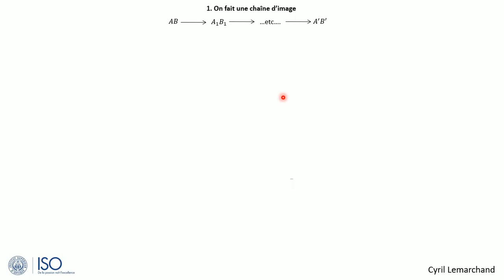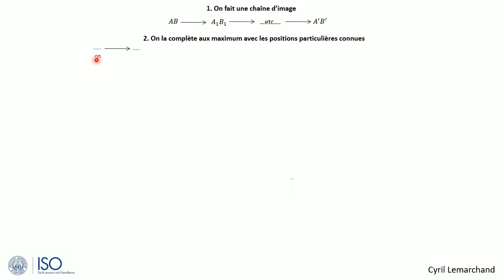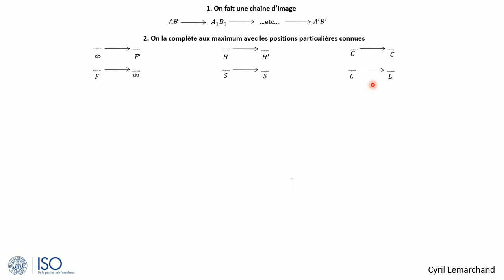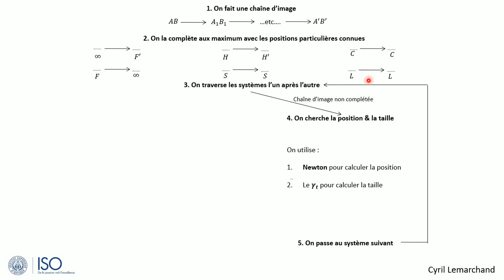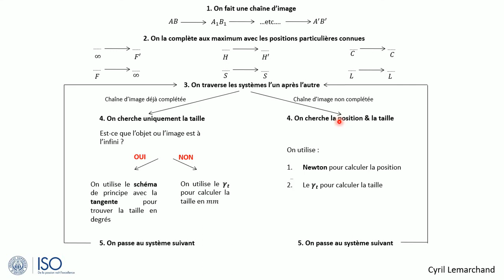1-Méthodologie des calculs à travers plusieurs systèmes centrés